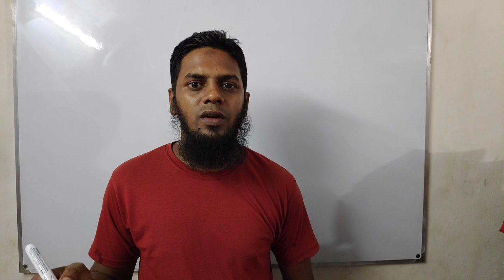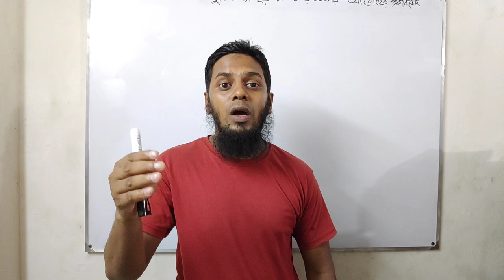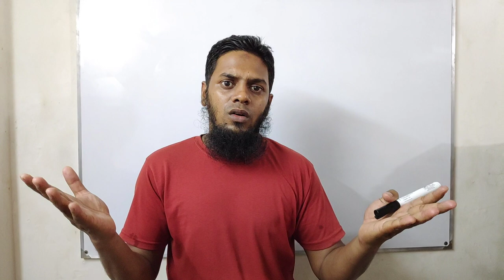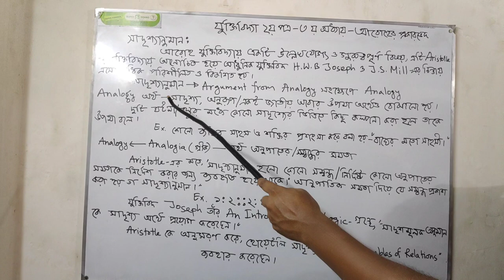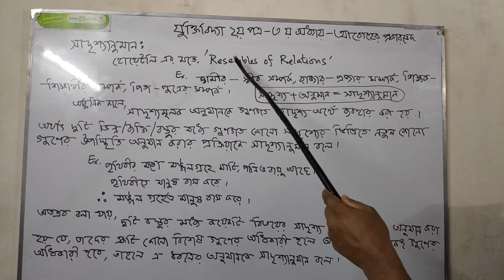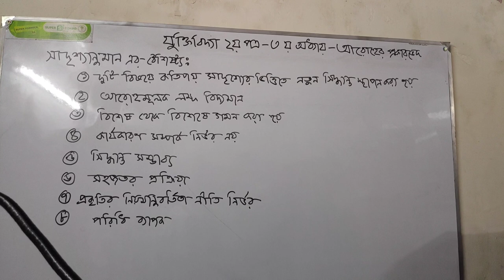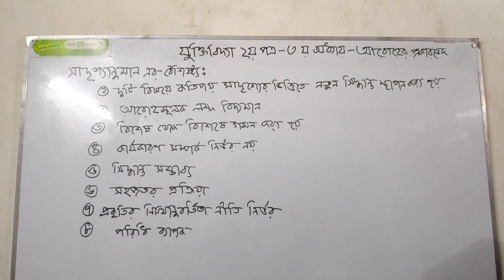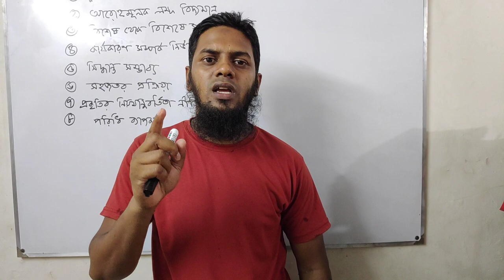যুক্তিবিদ্যা ২য় পত্র,৩য় অধ‍্যায়- আরোহের প্রকারভেদ, ৭ম অংশ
প্রিয় শিক্ষার্থীবৃন্দ আজকের ক্লাসে আমরা সাদৃশ‍্যানুমানের সঙ্গা ও তার বৈশিষ্ট্য নিয়ে আলোচনা করেছি